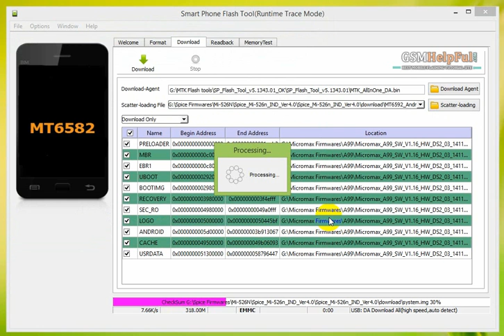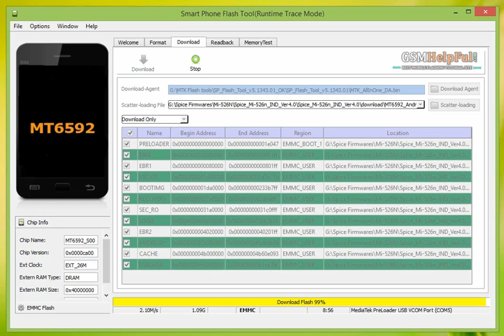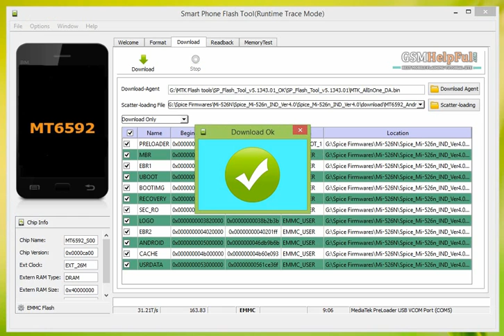How to Fix Android Phone Spice Mi 526n with Flash Tool by GsmHelpFul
How to Flash OR Fix Software Problems in Spice Stellar 526n Octa

How to Flash OR Fix Software Problems in Spice Stellar 526n Octa - video

Spice Stellar 526n Octa USB Driver or Flash tool